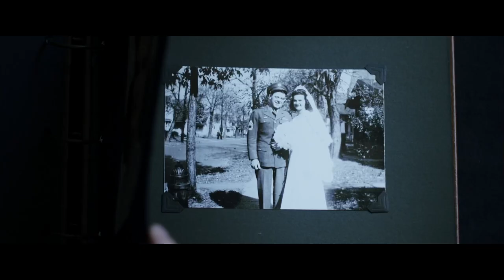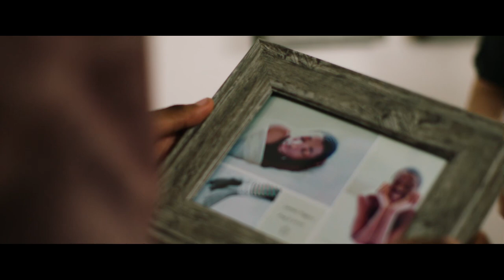History of Memory — Series Trailer | The Garage by HP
Can one photograph change your life … forever?
From Florida to India, Beijing to New Orleans, History of Memory is a documentary series about people whose lives were forever altered by the discovery, creation, or preservation of one photograph.

Visit HP’s History of Memory project: hp.com/historyofmemory